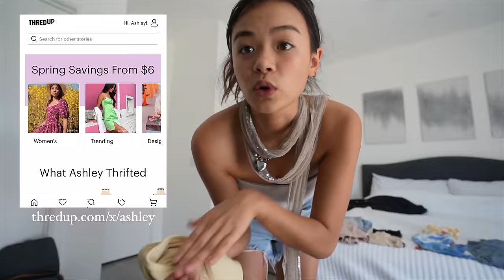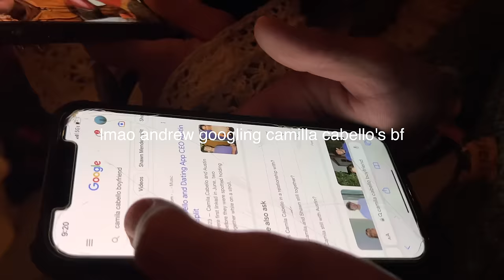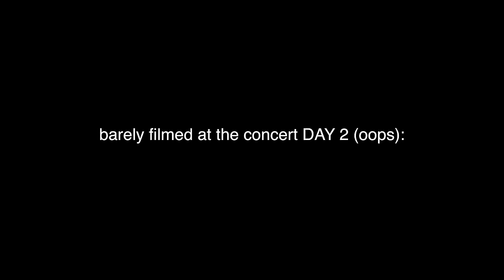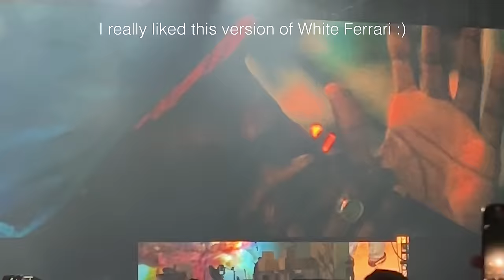went to Coachella for the vibes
ALSO HAPPY 19TH BIRTHDAY ANDREW I'M POSTING THIS ON HIS BDAY!!!

ft. @_andrewalexander_ @KellyWakasa @LukeEich1 @wakasidesign